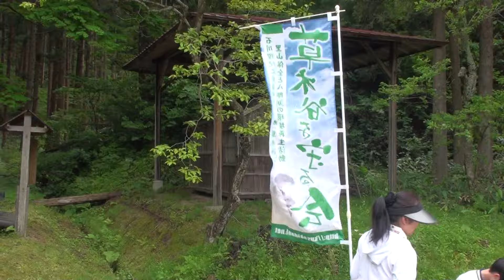大豊小5年生「田んぼの楽校 2016」田植え編_Vol.02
里山保全と八郎湖の環境保全に取り組む、『草木谷を守る会（代表：石川紀行）』は、5月26日（木）、郷土の偉人、石川理紀之助翁ゆかりの田んぼ「草木谷（潟上市豊川山田地区）」にて、石川翁の志と夢を受け継ぐ大豊小5年生の環境学習「田んぼの楽校」田植え編を行いました。
平成１９年に始まり、今年で１０年目を迎える「田んぼの楽校」は、石川理紀之助翁が明治時代に貧農生活を実践した地「草木谷」の約１０アールの田んぼで、もち米栽培を行いました。本事業は、草木谷周辺や下流の八郎湖の環境に配慮し、無農薬、無化学肥料で行う昔ながらの稲作体験で、潟上市立大豊小学校（校長 小松 睦子 氏）５年生の環境学習のひとつです。
４年生で石川理紀之助の生涯と八郎湖の学習をし、その発展的な学習に繋がる「田んぼの楽校」は、八郎湖の環境と農業との関係をつかむことをねらいとし、石川翁の志と夢を受け継ぐ大豊小学校の笑って”楽”しむ学習でもあります。